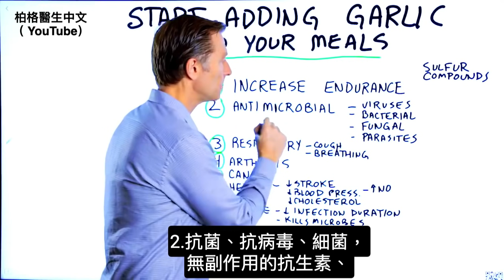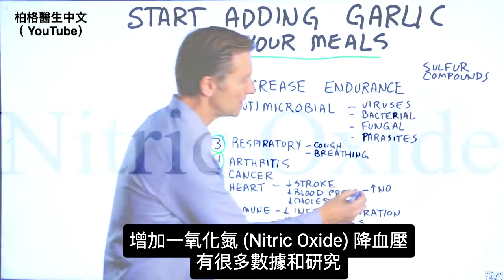多吃大蒜,增強免疫力,10大好處,稀釋血液,助消化,抗菌,抗癌案例,柏格醫生Dr Berg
應該開始在飲食中加入大蒜！說明原因。
時間標示:
0:00 為什麼應該在飲食中加入大蒜？
0:12 大蒜的好處
2:54 分享出去

介紹大蒜的健康益處，以及為什麼應該開始在飲食中添加大蒜。大蒜中含有各種豐富的植物營養素。

大蒜的潛在好處：
1. 增加耐力
2. 抗菌特性（抗病毒、抗菌、抗真菌和抗寄生蟲）
3. 有助於呼吸系統（減少咳嗽，幫助呼吸更順暢，減少肺部感染的時間）
4. 降低發炎（特別是關節炎）
5. 抗癌特性
6. 有助於心血管（降低中風風險、降低血壓、降低膽固醇）
7. 增強力免疫（縮短感染時間、殺死病原體）
8. 有助消化
9. 有助肝臟排毒
10. 強化骨骼

艾瑞克柏格(Dr Eric Berg)醫生介紹：
56歲，脊椎醫生， 他是弗吉尼亞州、加利福尼亞州和路易斯安那州的3州脊椎科醫生，￼執照一直維持有效。他是全球知名的健康生酮飲食和斷食專家，也是《新體型指南》和KB Publishing出版書作者。